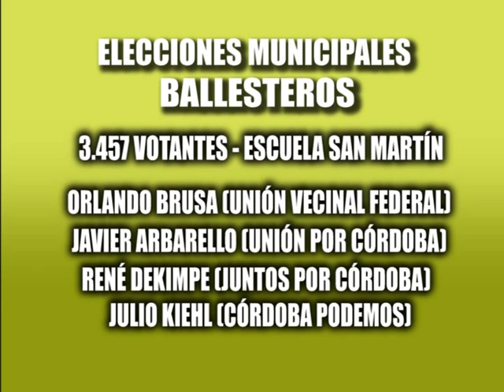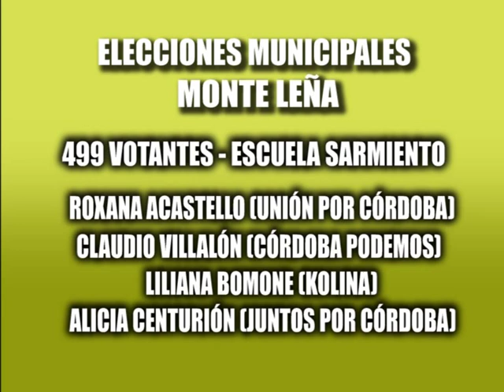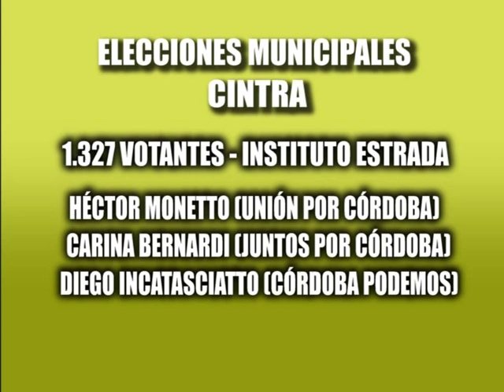Comicios municipales en cuatro localidades de la zona